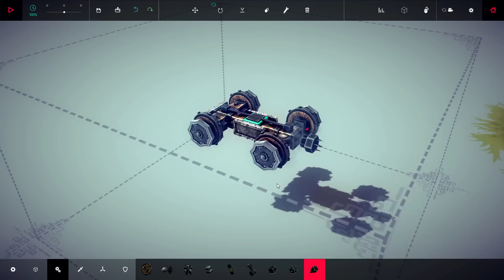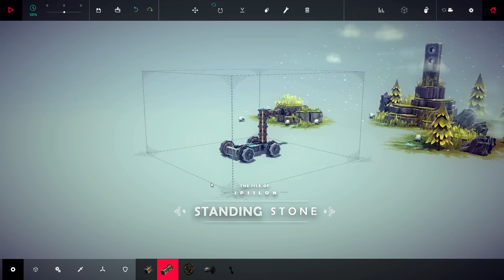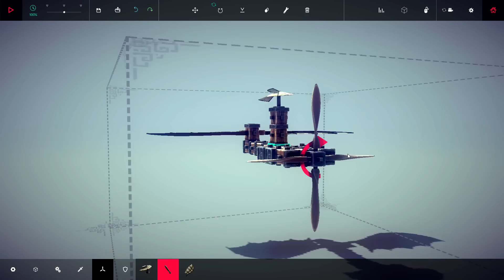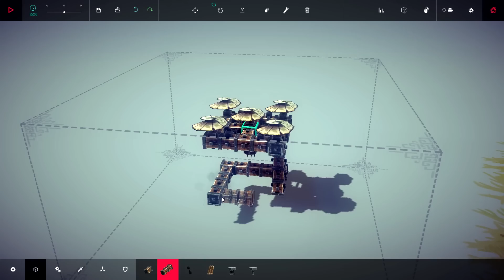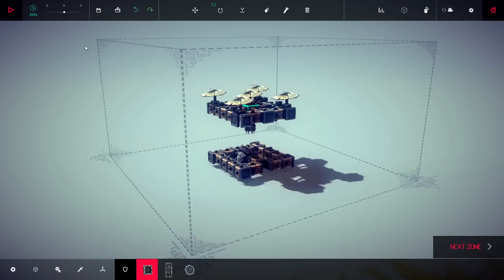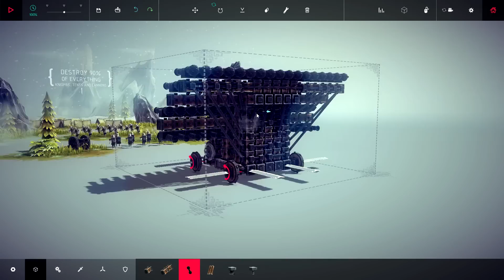Besiege Alpha Gameplay Part 2 - Spinning Flamethrower & Wall of Cannons - Game Highlights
Besiege Alpha Gameplay Shall we?. On this episode of Besiege I get much more complex with my creations this time making a Nazi Spinner and a Helicopter bomb dropper. I hope you guys enjoy, thank you so much for your support!

Build a machine which can crush windmills, wipe out battalions of brave soldiers and transport valuable resources, defending your creation against cannons, archers and whatever else the desperate enemies have at their disposal.

Create a trundling behemoth, or take clumsily to the skies, and cause carnage in fully destructible environments!

Ultimately, you must conquer every Kingdom by crippling their castles and killing their men and livestock, in as creative or clinical a manner as possible.